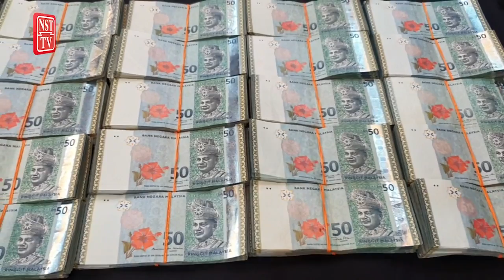Nelayan edar dadah dicekup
Tindakan seorang lelaki memecut laju kenderaannya ketika cuba melarikan diri dari pihak polis membongkar kegiatan pengedaran dadah, membabitkan rampasan heroin bernilai RM120,000.